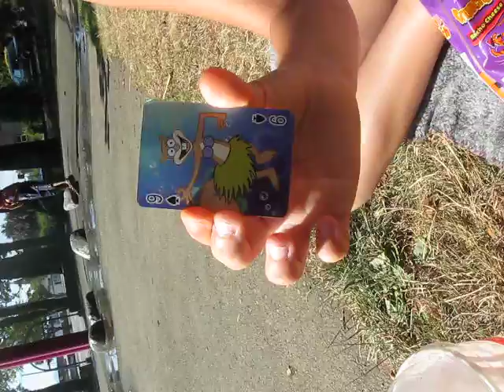holy song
day at the water park with my 4 children and sister. i dont know why my children started with the holy this holy that song...lol